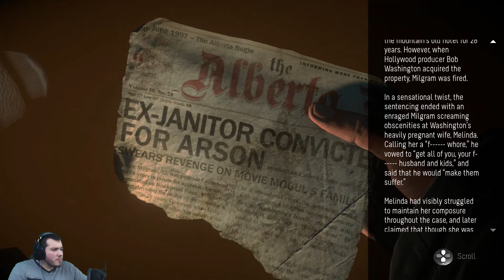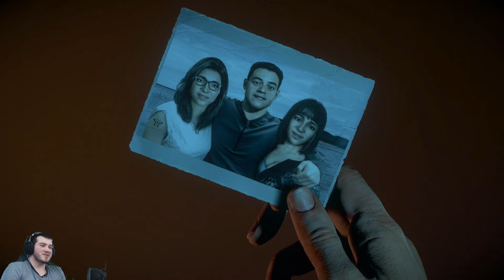SBP : until dawn : murder playthrough : p2